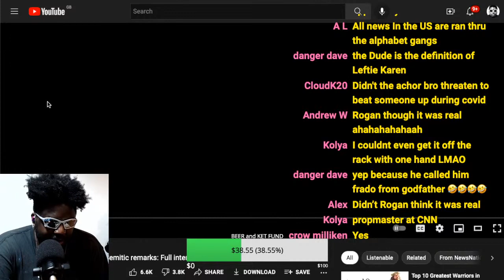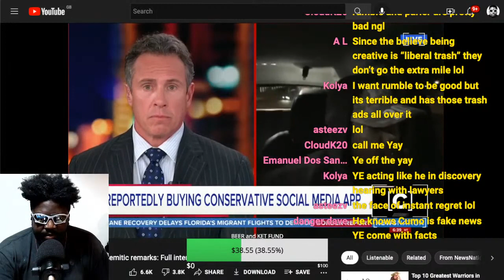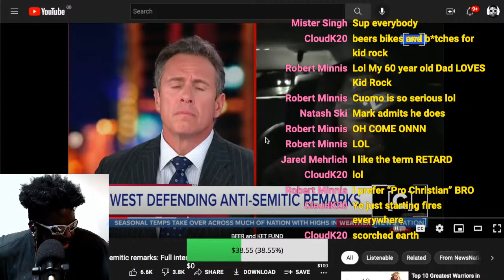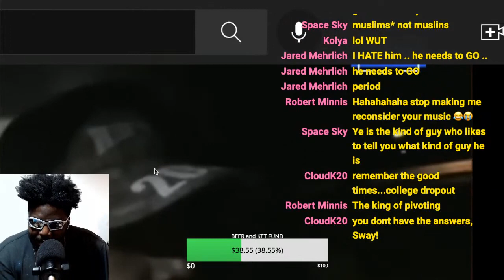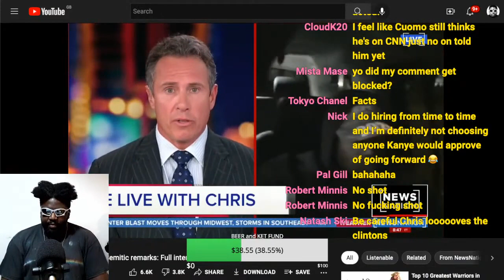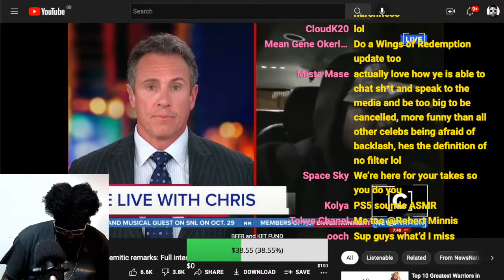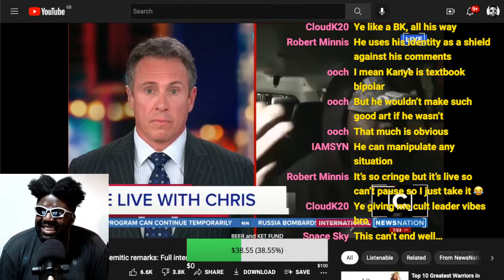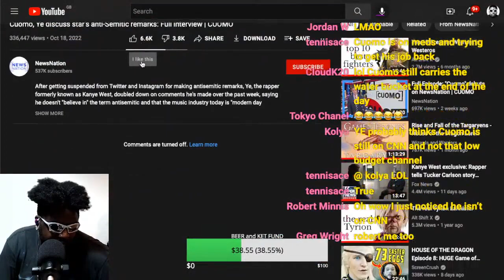CHRIS CUOMO DESTROYS YE fka KANYE WEST